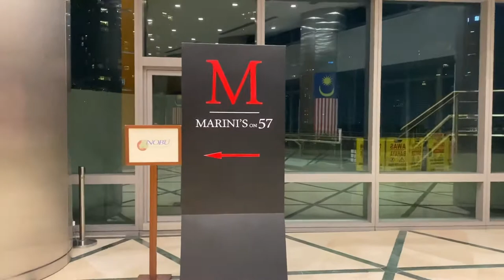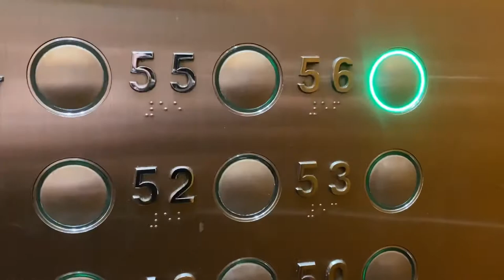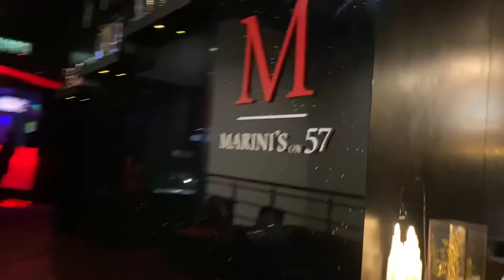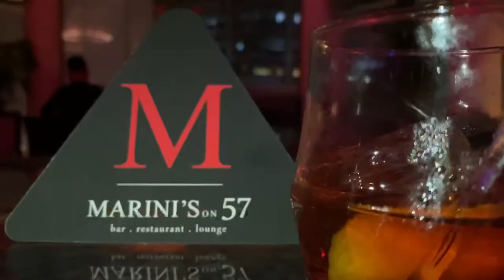Marini’s on 57 Kuala Lumpur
Tonight we had to the 57th floor of an office building to enjoy a cocktail with the view of the twin towers right next door at the top.